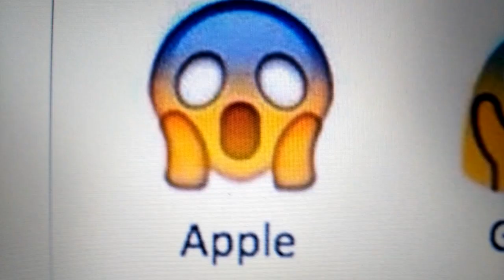know your emojis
stay safe kids